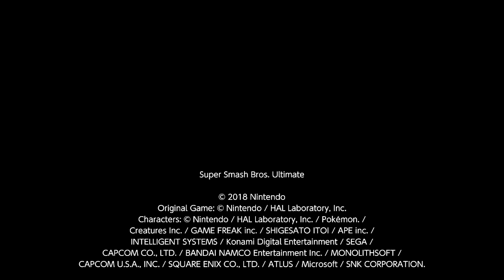[No Distractions] Zelda vs. Duck Hunt vs. Sheik vs. Ryu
Zelda vs. Duck Hunt vs. Sheik vs. Ryu in a one stock battle of pure skill on the stage Delfino Plaza.